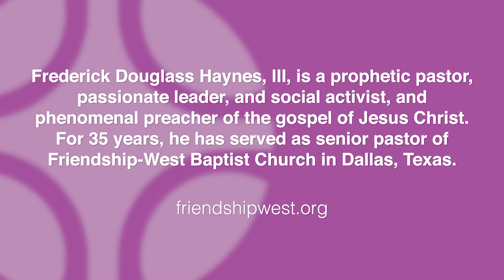Trailer #5: Dr. Fredrick Douglass Haynes, III on My Hardest Sermon to Preach Pt 1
Dr. Fredrick Douglass Haynes, III  talks with Dr. Frank Thomas about everything preaching, i.e. preaching mentors, social justice preaching and church growth, hardest sermon to preach, sermon preparation, preaching texts of terror, and his support for the PhD program in African American Preaching and Sacred Rhetoric.